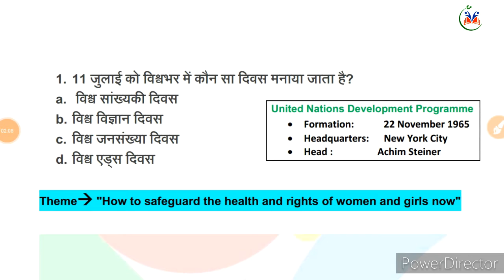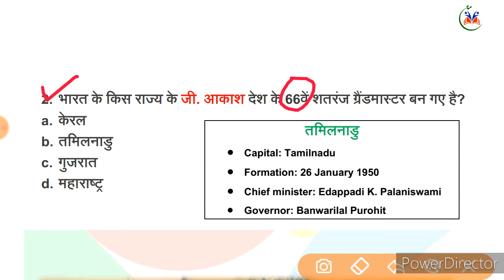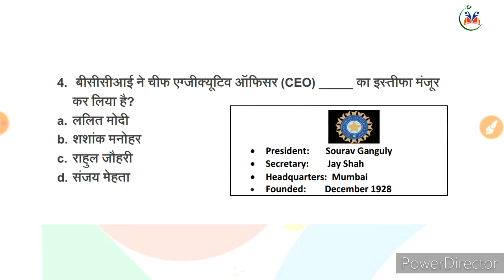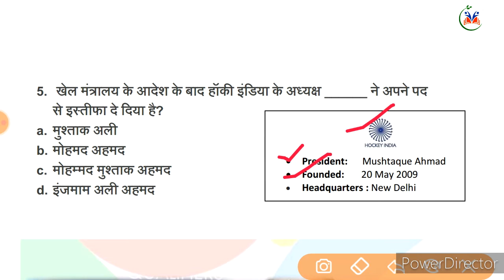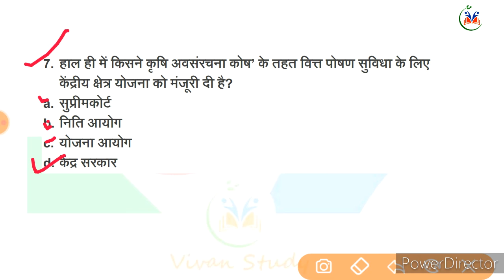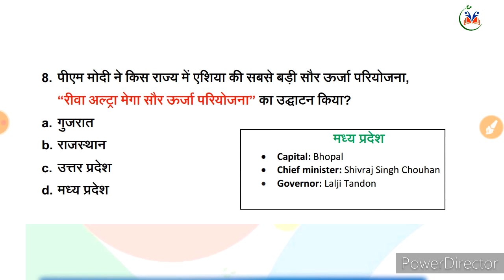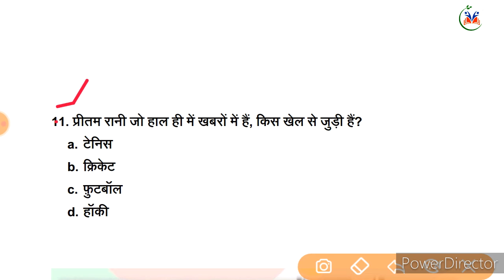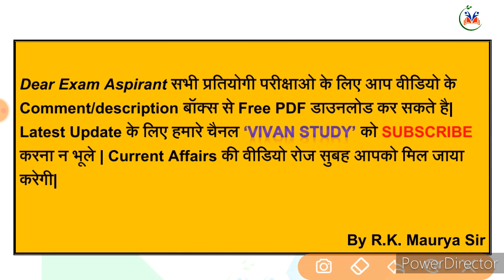Set #060 | 12 July 2020 Current Affairs | Current Affairs In Hindi | Daily Current Affairs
12 July 2020 Current Affairs | For All Competitive Exams| Daily Quiz | Morning Current Affairs In Hindi

Recykalनेप्लास्टिकअपशिष्टप्रबंधनपरियोजना‘पृथ्वी’केलिएUNDPHCCBकेसाथभागीदारी की?

हेल्थकेयर सप्लाई चेन पोर्टल
*U.P. special*
1. UPSI
2. UPP
3. UP लेखपाल
4. Junior assistant
5. UPSSSC PET
6. UPSSSC VDO

*Railway*
7. RRB NTPC
8. RRC GROUP D

*SSC*
9. SSC CGL Pre
10. SSC CPO Pre
11. SSC CHSL Pre
12. SSC STENO
13. SSC MTS

*UPSC*
14. EPFO
15. CDS-2
16. CAPF

*Defence*
17. Airforce XY
18. NDA
19. AFCAT
20. Navy SSR/ AA/ MR
21. DRDO Mts

*Delhi Police*
22. Delhi Police Constable
23. Delhi Police Head constable

*Teaching*
24. UP TET
25. CTET
26. SUPER TET
27. UP B.ed

*Others*
28. Raj.Police
29.Raj. SI
30. Raj. High Court
31. Bihar Constable
32. Bihar SI
33. Course on Computer Concept

VIVAN STUDY